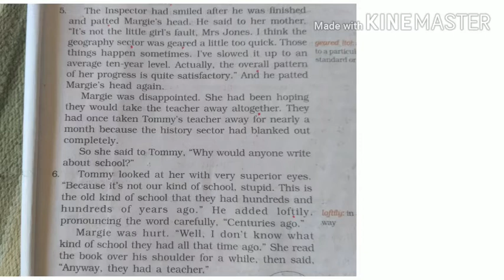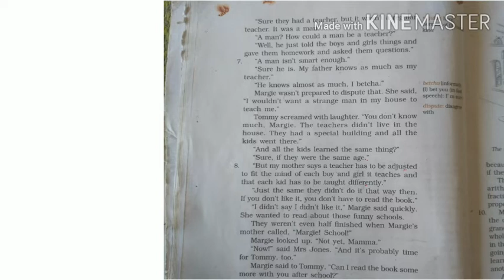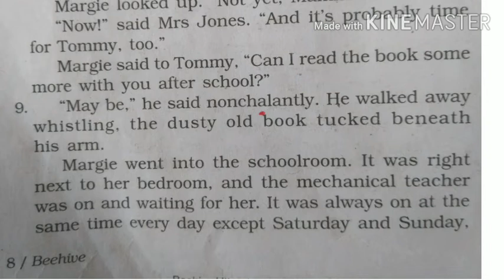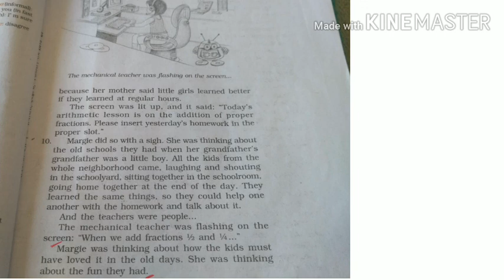{part-2} , The Fun They had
{Part -2}The fun they had { part -2}